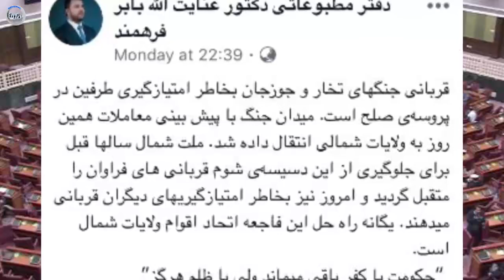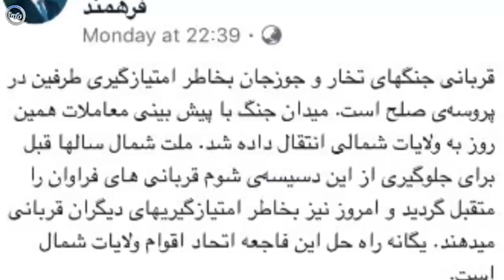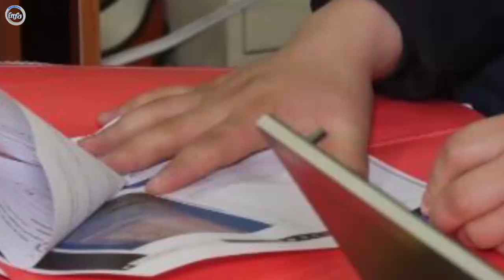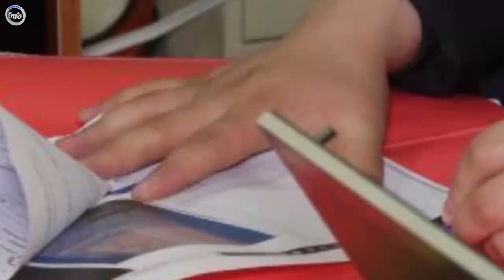فوری:مشـ/ـت محـ/ـکم اسدالله خالد به روی نماینده جنرال دوستم به خاطر اتـ/ـها.مات اش به حکومت